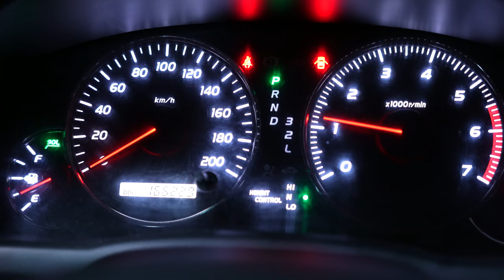Howqua River Camping - Australia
Howqua River is located about 3 hours away from Melbourne city. I spent one night camping by the river.